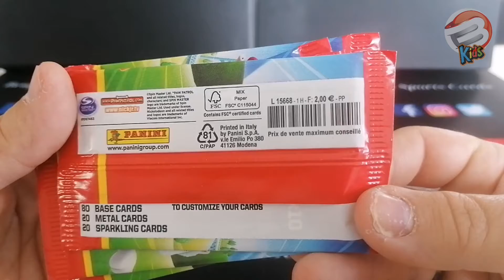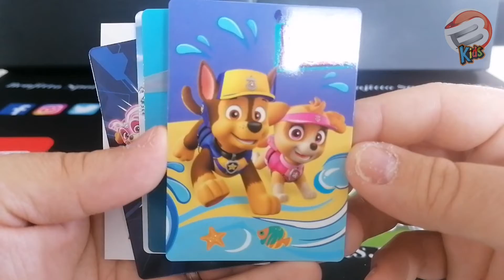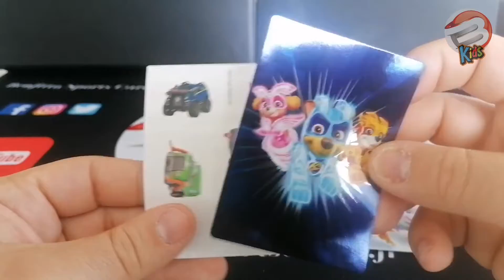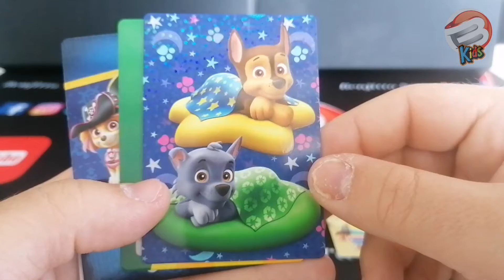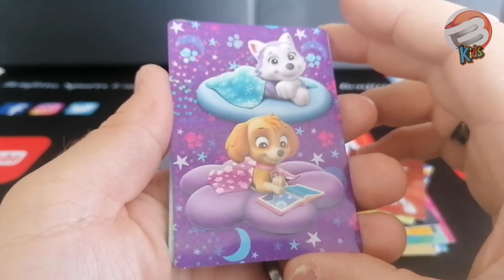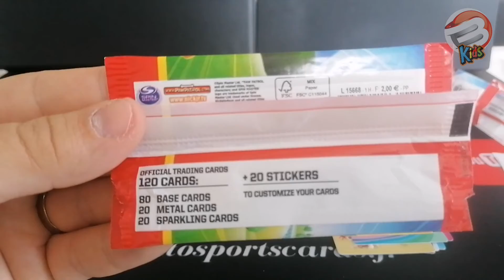Benjitto Kids #09 : 2022 Panini Paw Patrol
Bonjour,

Cette vidéo est une ouverture de pack de la collection 2022 Panini Paw Patrol

Bon visionnage